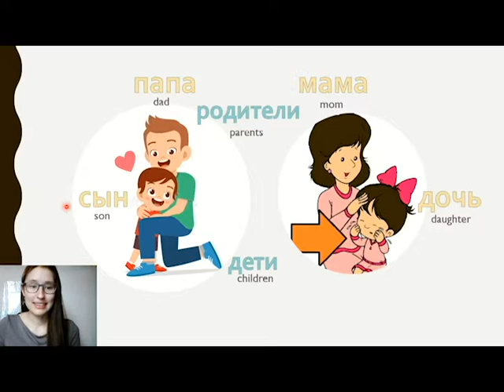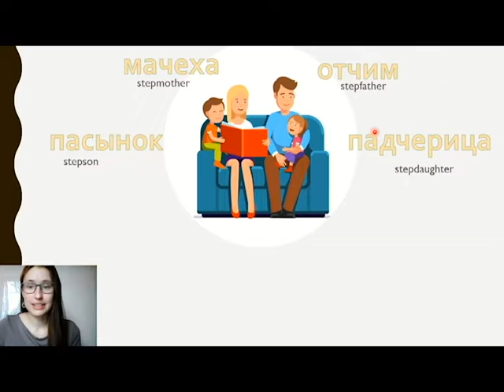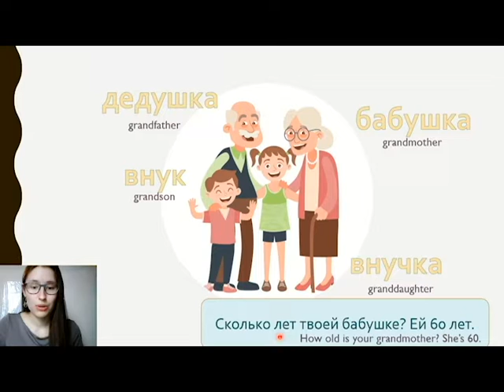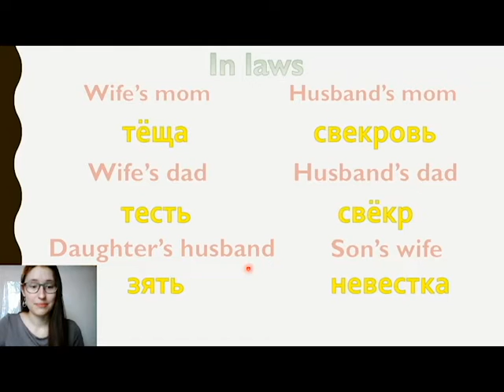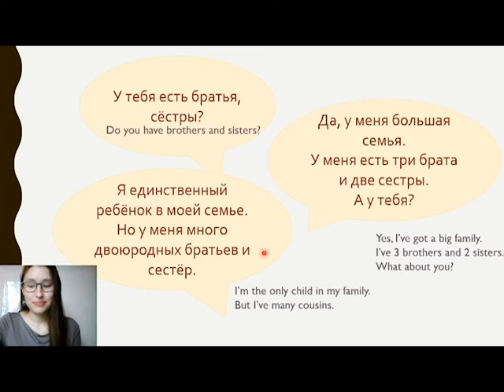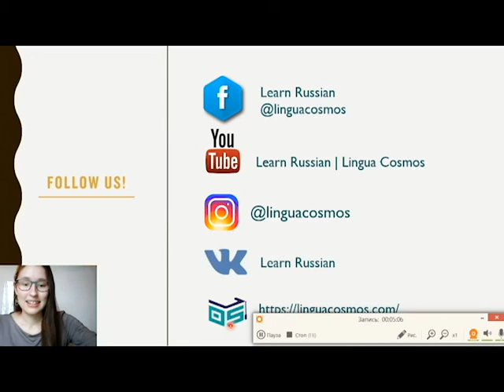Family members in Russian - Learn Russian vocabulary 💂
Looking for a native Russian tutor? check here: linguacosmos.com

when we learn a new language, we always try to describe or even talk about ourselves, we sometimes include our family members. So, this is why it is important to know all basic vocabulary.

In this video you will learn more vocabulary about family members in Russian, words like:

Mother – мама, мать
Father  – папа, отец
Son – сын
Daughter  – дочь
Brother – брат
Sister – сестра
Grandfather  – дедушка
Grandmother – бабушка
Uncle  – дядя
Aunt  – тетя
Nephew  – племянник
Niece  – племянница

 Check the video out you will find much more ;)
Be attentive, listen and repeat after each word and especially practice your pronunciation, otherwise, Russians won't understand you.

Before you close this video and curse the quality of audio is this video, we apologise for the quality, we are trying to do our best... cheers

please check the links provided if you would like to learn russian for free, i will be more than happy to disturb you 2 times per week!

Yes: what are you waiting for so, comment down!
No: can you share it, maybe your friends will ask me questions!